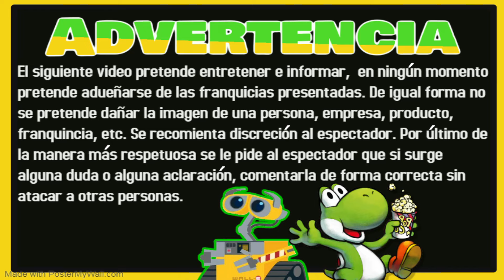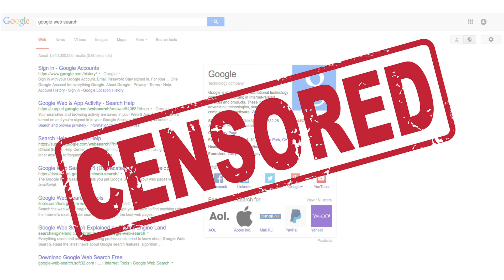Las Parejas De Las Leyendas | ¿Son Buenas? | Análisis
Hola, chicos aquí su amigo Mario Kapchuk Dupeyrón en esta ocasión les traigo un tema más polémico y extenso, analizaremos las parejas de la saga viendo sus aciertos como sus errores, un tema bastante interesante en el fandom de las leyendas, espero que puedan disfrutar del video, como yo disfrute haciéndolo.